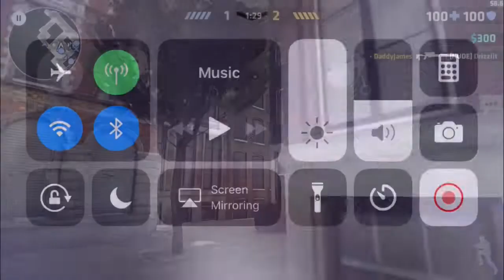Scrim Highlights #11(AMP, INU)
Settings : 3x 1y
Device : iPhone 6s